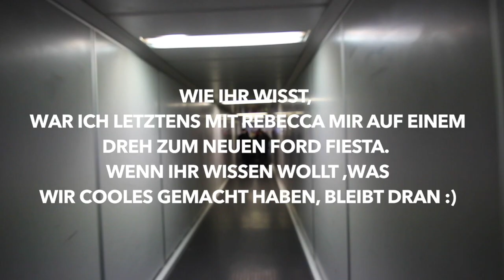Carpool Talk im neuen Ford Fiesta mit Rebecca Mir (Making Of)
Danke Ford für den coolen Tag in Berlin :)

Falls ihr mehr über den neuen Fiesta und die Kampagne erfahren wollt
Checkt die Hashtags